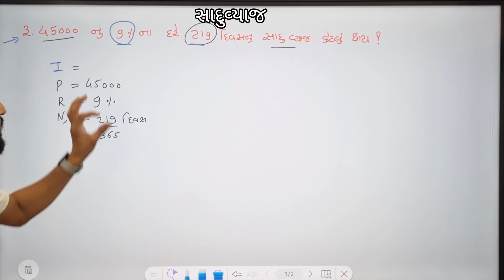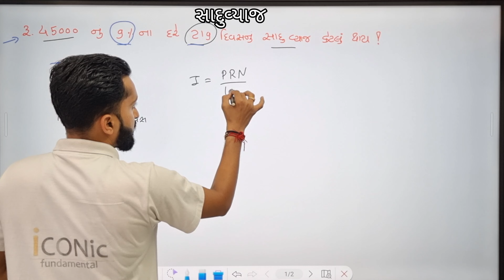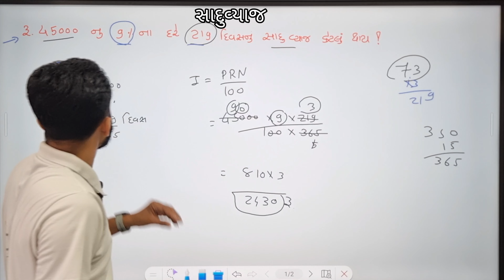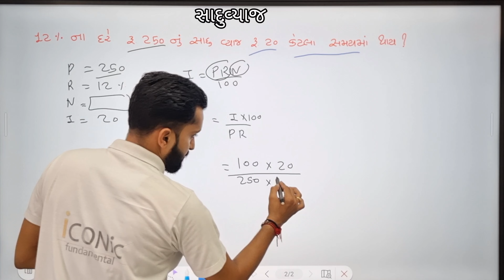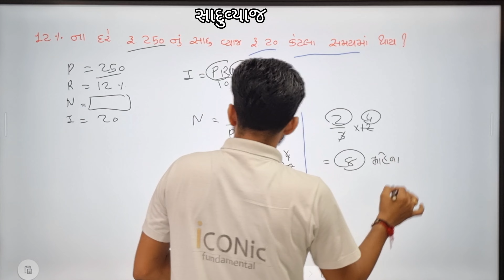સાદુ વ્યાજ શોધવાની રીત | how to find simple Interest | basic maths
સાદુ વ્યાજ શોધવાની રીત | how to find simple Interest | basic maths | Simple Interest

how to find Interest

simple Interest kese nikale

simple Interest nikalne ki trick

simple Interest easy method

🎯Follow કરો(નોલેજ વધારવામાટે)

👍Like કરો (Post સારી લાગે તો )

✍️Comment કરો( ઈચ્છા હોય તો)

 📩Share કરો (તમારા મિત્રોને)

ગણિત, રીઝનીંગ & જનરલ નોલેજ ના વધુ પ્રશ્નો શીખવા માટે ચેનલને લાઈક અને ફોલો કરો
follow @iconicfundamental